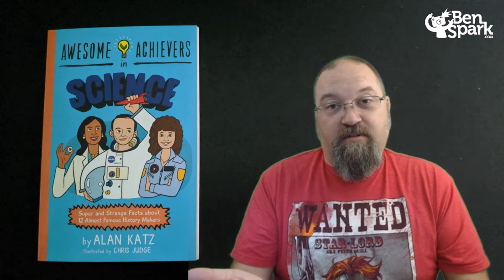Awesome Achievers in Science by Alan Katz - A "Read to Me, Dad!" Review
Running Press Kids sent me a complimentary copy of Awesome Achievers in Science by Alan Katz and illustrated by Chris Judge. This is a great book for kids to learn about some amazing people who have contributed to our lives through their work in Science.

Everyone has heard the names Neil Armstrong and Buzz Aldrin, but what about Michael Collins--the third brave Apollo 11 astronaut who didn't get to walk on the moon? Many of the most relevant figures in scientific history have remained in the shadows, but not any longer! From Alan Katz's new Awesome Achievers series, Awesome Achievers in Science gives kids a look behind the scenes at 12 lesser-known scientists whose contributions are personally relevant to their lives today. Each figure is given a traditional biography but is also subject to Katz's unique brand of silliness, with humorous elements such as imagined poems, song lyrics, and diary entries by or about the not-so-famous figure accompanying each bio.

Spot illustrations throughout add to the lighthearted and appreciative humor each figure receives. Reluctant readers and budding tech enthusiasts and scientists alike will delight in this imaginative and engaging new series of laugh out loud biographies.

About the Author: Alan Katz is the author of many highly acclaimed children’s books, including Take Me Out of the Bathtub and Other Silly Dilly Songs, Don’t Say That Word! OOPS!, Poems I Wrote When No One Was Looking, and The Day the Mustache Took Over and its sequel, The Day the Mustache Came Back. Alan is also a six-time Emmy-nominated writer for TV series including The Rosie O’Donnell Show, animated series Taz-Mania, Disney’s Raw Toonage and Goof Troop, the Grammy Awards and Tony Awards, and many network specials and game shows. he has also created comic books, trading card sets, web videos, TV commercials and hundreds of other special projects for kids and parents. He lives with his family in Fairfield County, Connecticut.